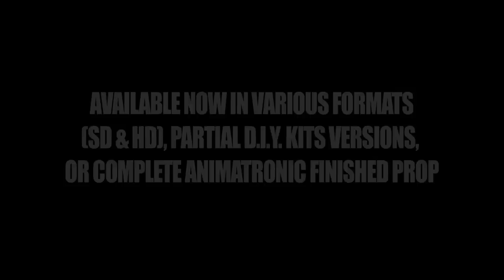ZOMBIE CONTAINMENT™: VOL. 1 - ZIB: ZOMBIE IN A BARREL - ULTIMATE ZOMBIE PROP - MONSTER IN A BOX 2012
Hi-Rez Designs creates a new take of the popular "Monster-In-A-Box" with the all new state-of-the-art combination of Hollywood Quality Special Makeup FX, Special Visual FX, and the best quality animtronic prop design with "Zombie Containment: Z.I.B. (Zombie in a Barrel) - Volume 1.

Zombie video does NOT have to be used in a barrel prop. You can easily use the Zombie footage inside ANY crate, box, or prop to make it appear as if the zombie is trapped inside.

SPECIAL FEATURES:

- DIFFERENT PURCHASE PACKAGES AVAILABLE: KIT TO COMPLETE
- HOLLYWOOD-QUALITY SPECIAL VISUAL EFFECTS
- FEATURING SPECIAL MAKEUP FX: GAGE MUNSTER
- MULTIPLE VIDEO SCALE SIZES FOR DIFFERENT SIZED MONITORS
- CAN BE USED WITH EITHER 1 OR 2 LED / LCD MONITORS
- 2 MINS OF EXTRA VIDEO FOR SMALL MONITOR IN-BETWEEN SEQUENCES OR WHEN WAITING TO BE TRIGGERED
- PERFECT DUAL-SCREEN / MONITOR SYNCHRONIZATION
- TRIGGERABLE & NON-TRIGGERABLE PLAYBACK
- USE WITH OR WITHOUT "HI-REZ RELAY DECODER"
- USE WITH OR WITHOUT AIR CYLINDERS / PNEUMATICS
- OPTIMIZED FOR LCD / LED MONITORS
- FILMED & MASTERED IN HIGH-DEFINITION
- SEAMLESS LOOPING TECHNOLOGY
- PROGRESSIVE SCAN PLAYBACK
- DIGITAL STEREO SOUNDTRACK
- 4x3 FULLSCREEN & 16x9 WIDESCREEN FORMATS
- CREATED BY AN AWARD-WINNING VISUAL FX ARTIST